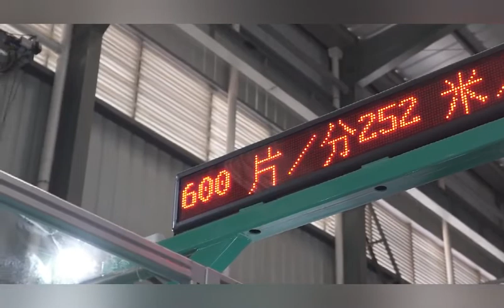Sanitary Pad Making Machine | производства женских прокладок | Hijyenik Pedler Dönüştürme Makinesi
RCH Machinery Co., Ltd was established in July 2020. It’s a professional disposable hygiene products high-end machinery manufacturer.

RCH always focuses on new technology R&D of the machinery of disposable hygiene products for females, babies, adults, pets etc. Our principles and philosophy are customer-centered, people-oriented, continuous innovation, scientific development. We uphold a rigorous attitude, introduce cutting-edge intelligent control technology, to provide users with high-quality, high-efficiency intelligent production equipment.

RCH can supply high-performance machines for domestic and overseas customers, at the same time, a comfortable turnkey service is in place, and we can customized factory program according to your needs. In the development and application of artificial intelligence technology, RCH has never stopped, we take intelligentize , automation, fewer workers, customization, low energy consumption as the ultimate goal to achieve the maximization of the interests of customers. The data processing system based on the Internet of Things achieves the informatization of the whole process of equipment management and maintenance, which brings great convenience to users.

RCH, your reliable partner!

Our product：
Feminine Hygiene Product Machines
Full Servo Pantyliner Converting Machine
Full Servo Sanitary Napkin Converting Machine
Full Servo Sanitary Napkin Pants Converting Machine

Baby Hygiene Product Machines
Full Servo Baby Diaper Converting Machine
Full Servo Baby Diaper Pants Converting Machine (Baby Pull-up Diaper Pants/Baby Training Pants)
Full Servo Disposable Baby Urine Underpad Converting Machine

Adult Hygiene Product Machines
Full Servo Adult Diaper Converting Machine
Full Servo Adult Nappy Converting Machine
Full Servo Adult Diaper Pants Converting Machine (Incontinence Diaper Pants)
Full Servo Disposable Adult Incontinence Underpad Converting Machine (Disposable Mattress / Disposable Changing Pad)

Pet Hygiene Product Machines
Full Servo Pet Diaper Converting Machine
Full Servo Disposable Pet Underpad Converting Machine (Disposable Pet Urine Underpad / Pet Pee Training Underpad)

We are a professional high-end disposable hygiene products machinery manufacturer. We have many years of industry experience and successful cases, are committed to the disposable hygiene products industry, and strive to become a world-class equipment supplier.

We provide customized machine service for disposable hygiene products manufacturers.